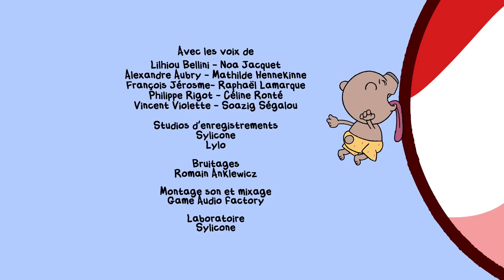Tous à la poubelle - Boris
Boris est un ourson drôle et attachant à la personnalité bien trempée.
Il aime ses jouets, d'un amour un peu vache, il est têtu, espiègle, tyrannique, craquant, colérique, mais jamais ennuyeux.
Boris, lui n’aime pas trop prendre son bain tout seul. Alors quand il va chercher ses jouets dans le jardin, tous se cachent terrorisés. Tous sauf son canard en caoutchouc ! Parce qu’il est le seul à apprécier pleinement l’heure du bain !!